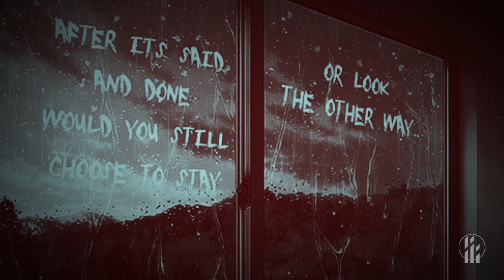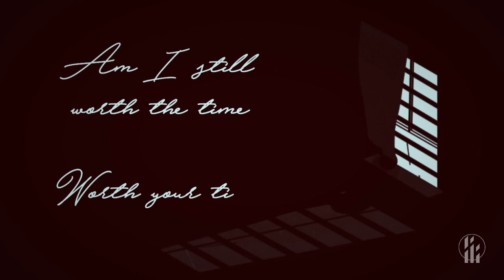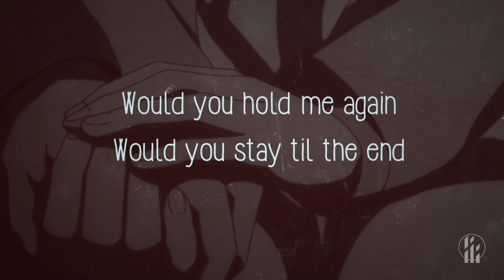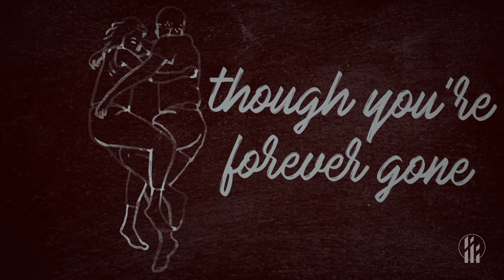After It's Said And Done Lyric Video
After It’s Said And Done  by Manila Under Fire featuring Trish Reyes of EVEN

After It’s Said And Done is now on
spotify itunes applemusic deezer gaana and all major digital platforms WORLDWIDE!

Dickies Philippines
MCA Music (Universal Music Philippines)
Red Horse Beer
Nineworkz Productions
Armada Cymbals PH
Rimshot Drumsticks PH

Music Produced by Manila Under Fire
Mixed and Mastered by Jam Bumanlag of Nineworkz Studios
Distribution Licensed to MCA Music (Universal Music Philippines)
Publishing Under Universal Music Publishing Group
Video by Allan Floralde

Lyrics

After it’s said and done
Would you feel the way
The way you did before
Before you shut the door

Would you still choose to stay
Or look the other way
The other way

After its said and done
Would I still be on your mind
Could I still call you mine
Call you mine

When the world passed us by
Am I still worth your time
Worth your time

Would you still love me
Would you hold me again
Would you stay til the end

I will still love you
You’ll always be on my mind
Though you’re forever gone

Wohooo
Ooohhh